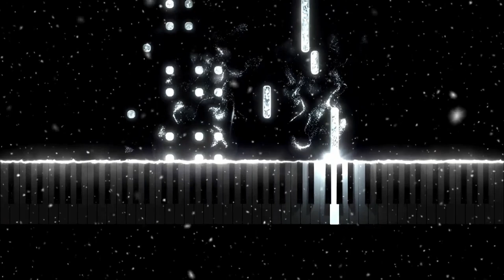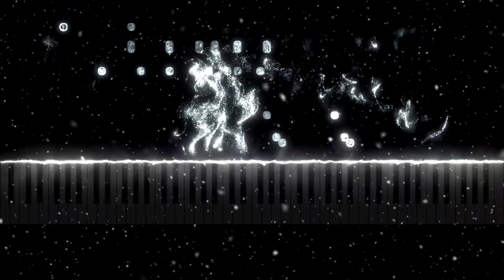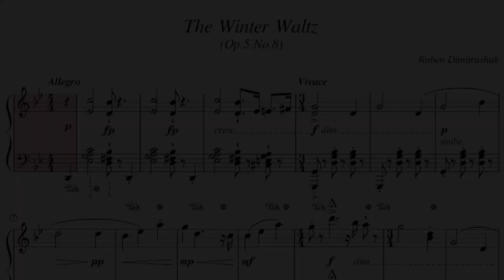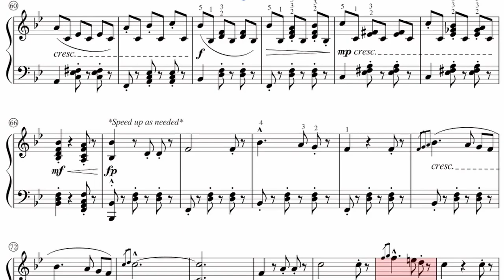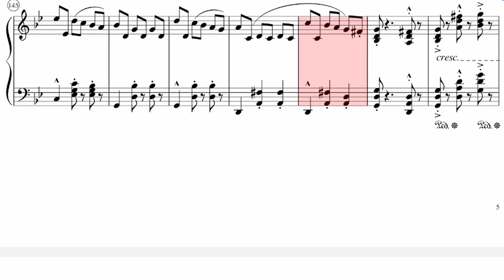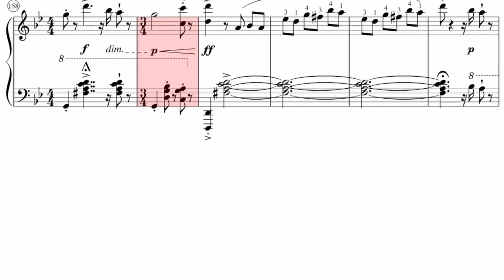The Winter Waltz - Ruben Dimitrashuk (Revised)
In this video, The Winter Waltz (Op.5 No.8) by Ruben Dimitrashuk (technically classified as Waltz No.3) gets its turn in revision. Composed in May of 2023, The Winter Waltz features heart moving melodies and themes that portray the winter season. However, it was lacking in terms of sheet music due to unnecessary finger notations, unclean page structure, and unneeded fermatas. As I revised, I did not touch the original melodies as they proved satisfactory.